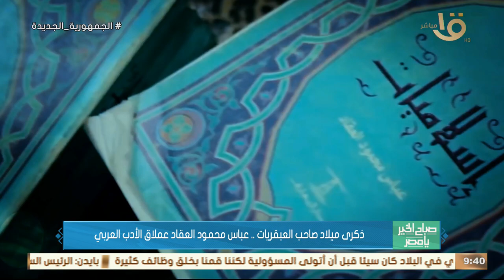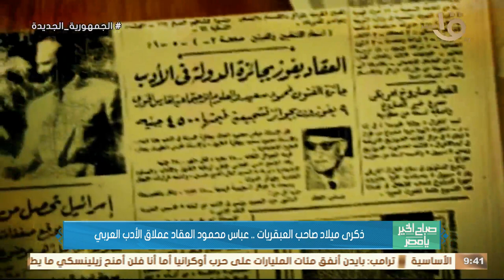ذكرى ميلاد صاحب العبقريات .. عباس محمود العقاد عملاق الأدب العربي